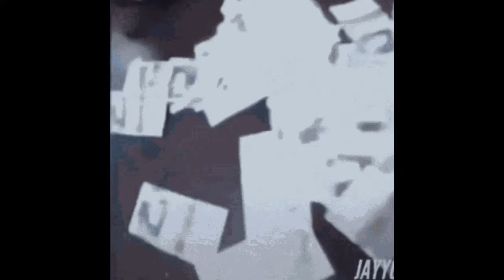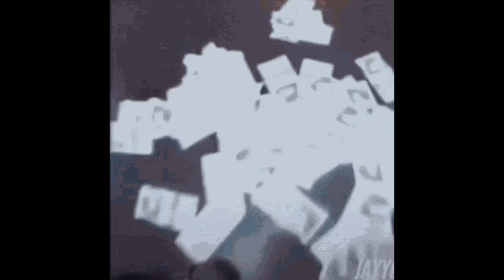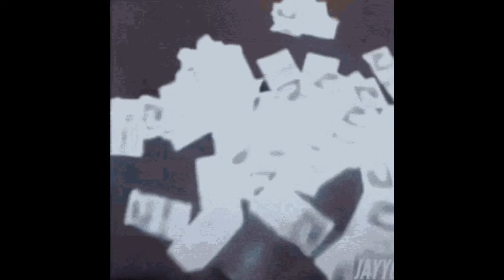Playboi carti - heavenly mix ( slowed and reverbed) ( slowed to perfection)